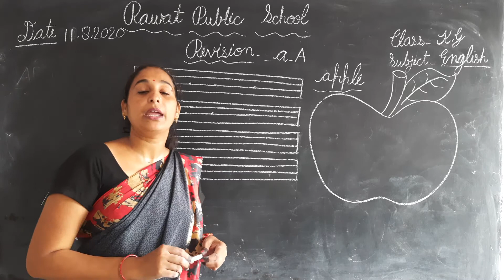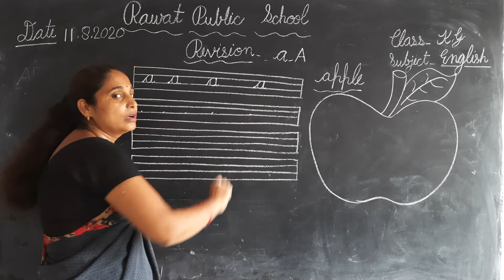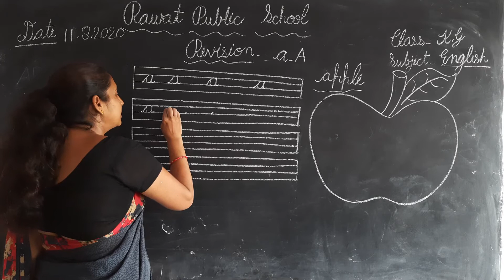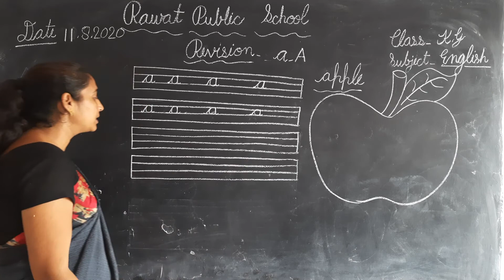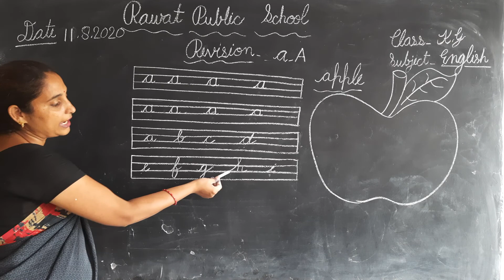K G Class/English 11.08.2020